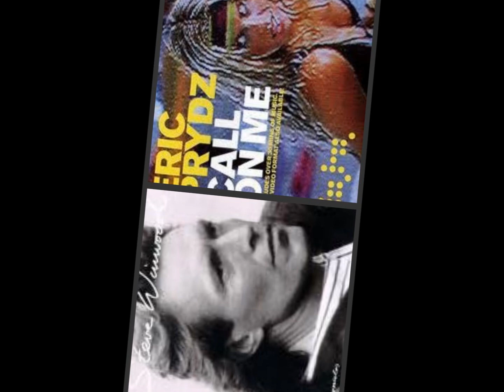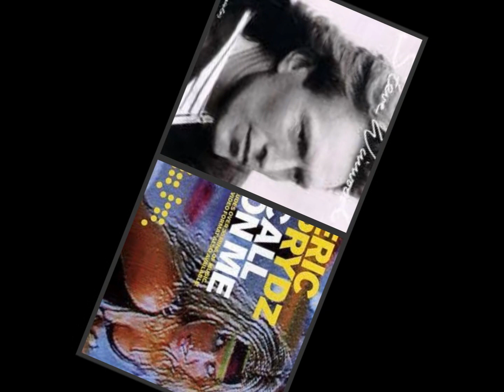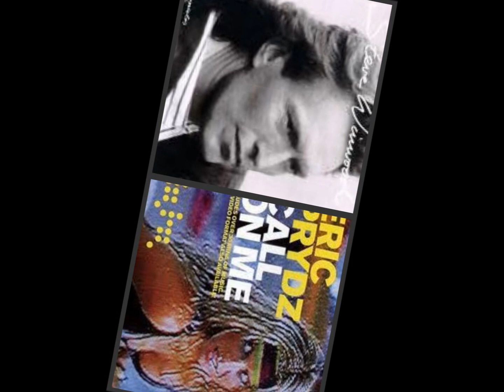Steve Winwood & Eric Prydz - Valerie (Call On Me)